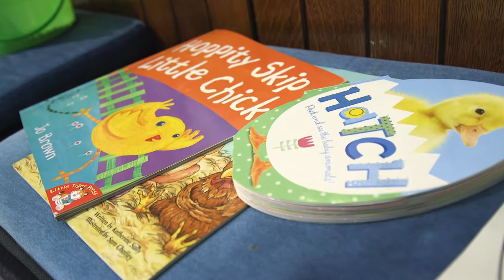Spiritual care project - hatching quail chicks in our chapel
As part of a Spiritual Care project, quail eggs were incubated and hatched. We were overwhelmed by the response from our young people, families, and staff who all felt part of the journey of our chicks, which brought joy, love and hope.